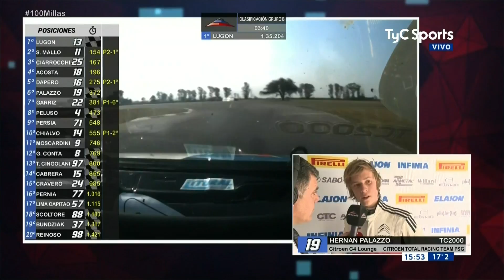Clasificación de "Las 100 Millas" 2018 | 8º Fecha del TC2000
Clasificación del TC2000 en el marco de “Las 100 Millas" disputadas en el autódromo "Oscar Cabalén" de Alta Gracia, Córdoba.
Imágenes de la transmisión televisiva de Carburando.